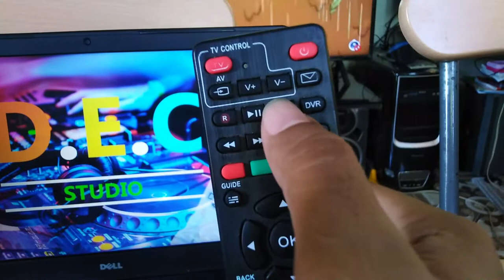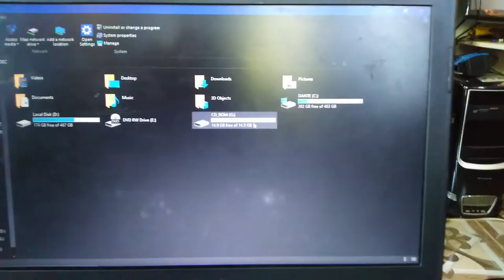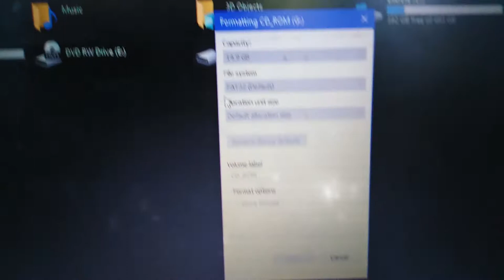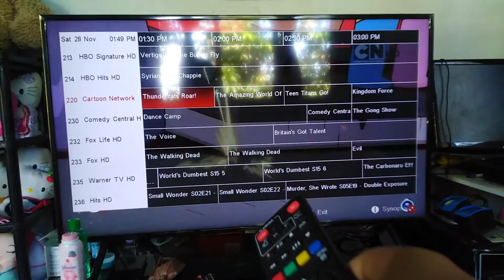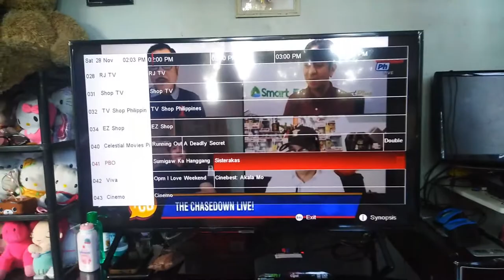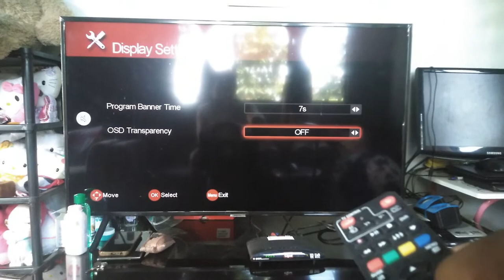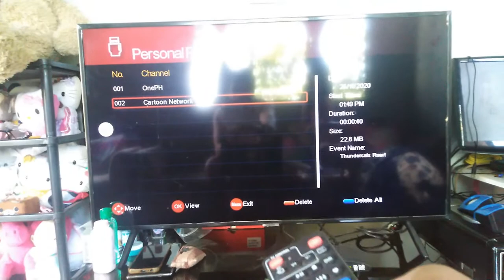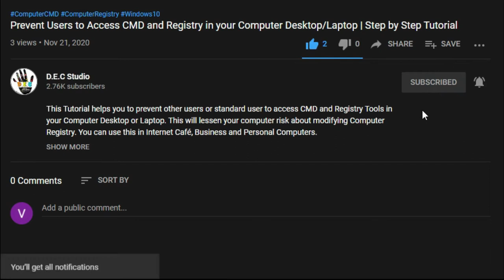How to use DVR Recording in Cignal Box | Record Cignal Channels | Step by Step Tutorial |Easy Guide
Hi Guys, In this video I will show you How to use DVR Recording in Cignal Box, Use USB/Flashdrive to  copy and record Cignal TV Show. This tricks helps you to use the DVR features in Cignal box Remote.

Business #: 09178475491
🧰My Tools:
1. Filmora 9 - Video and Audio Editing
2. Adobe Photoshop CC 2015 - Photo, Thumbnail, Logo, Banner Editing
3. Adobe After Effects 2019 - Video and Audio Editing, Intro and Outro
4. Adobe Premier Pro 2019 - Video and Audio Editing
5. Pro Show - Video, Audio and Photo Slideshow
6. FL Studio 12 - Audio Mixing
7. Virtual DJ 2021 - Audio Mixing
8. Laptop
- CPU Core i3 5th Gen
- RAM 8Gb
- HDD 1Tb
- 64 Bit
9. Computer Desktop
- Clone PC
- OS Windows 10
- CPU Core i3 3rd Gen
- RAM 8Gb
- HDD 4Tb
- 64 Bit
10. Mobile Phone
- Huawei 2017
- Huawei 2 Lite